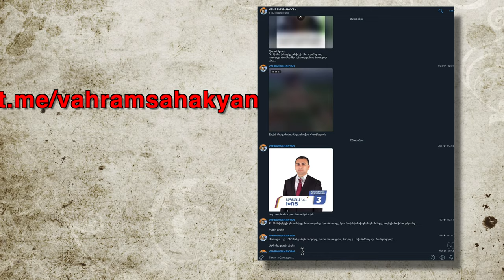ԲԱԺԱՆՈՐԴԱԳՐՎԵՔ ԱՆՀԱՊԱՂ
Միացեք Վահրամ Սահակյանի տելեգրամյան ալիքին՝